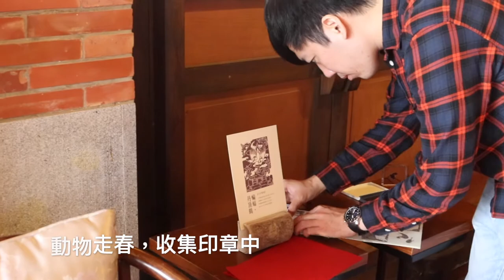通心MAN-新竹 The One南園一日遊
新竹新埔南園，採完全預約制。
原是聯合報創辦人王惕吾先生退休居所，後由The one團隊接手改為預約制型態。
這裡有絕美江南庭園，專程來一趟都值得！